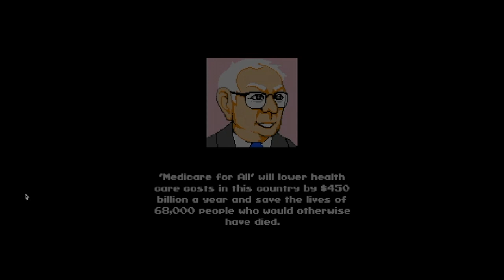Ted Cruz Lets Play | Super Bernie World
One vote is 3 points in reference to the 3/5 compromise. Democrats are the party of slavery IBelieveTara.